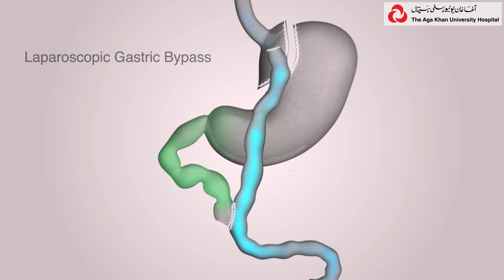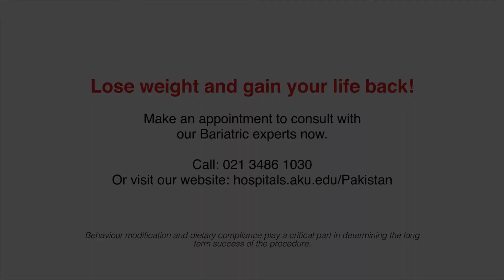Bariatric Surgery Success Story (English)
Zafar Barki had become rapidly overweight in his twenties and thirties, due to overeating and lack of exercise. It started off as just a few pounds here and there, but by the time Zafar was a father to two children, his body weight had become a cause for concern. He also started to experience pain in his joints, and was unable to get a good night’s rest. This left him tired and exhausted throughout the day. With time, he also developed serious medical conditions including Diabetes and High Blood Pressure.

Zafar decided to opt for the Bariatric Procedure. Here is his success story on how he gained his life back